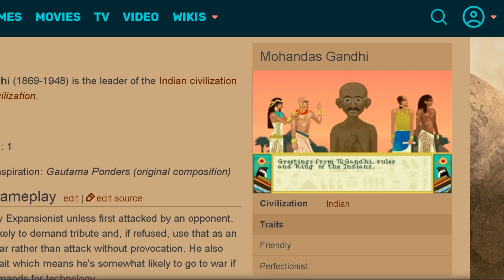7 Bug GAME Yang Menjadi Fitur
Video game selalu menjadi bentuk software yang sangat rumit untuk dibuat. Karena bayangkan kalau kita harus membuat sebuah dunia tiruan lengkap dengan seluruh hukum fisikanya yg hampir mirip dengan dunia yang kita tinggali ini, pastinya akan muncul suatu error atau yang biasa disebut bug, baik karena ketidaksempurnaan manusia atau teknologi. Karena bug pastinya bisa mengganggu atau bahkan merusak pengalaman yang developer ingin bawakan dengan game buatan mereka, pengecekan dan pengetesan suatu game juga menjadi bagian besar dalam proses development suatu game. Itupun bahkan tetap ada berbagai bug yang terlewat untuk dicek dan akhirnya muncul saat gamenya dirilis. Walaupun begitu, sebenarnya bug dalam game tidak selalu menjadi masalah. Untuk itu, inilah 7 Bug GAME Yang Menjadi Fitur

Captain Sparkles
Cubey
iDeactivateMC
The Salt Factory
DasMxD
TheAbdNoor
ULTRAXGTA
Idol Majima
Pyre realm gaming
RobObsidian
Kikosho - The Street Fighter Archive
Fast Tutorial
Gabriel Cuesta
Brian_F
Tony StrongStyle
Canal Mario Games
Shirrako
Lava Croft

Welcome to Under Expert
Kami membahas tentang
Toplist, Review, News, dan
Facts unik dan menarik dari Video Games
Kami selalu berusaha untuk
Melakukan research di dalam
Pembuatan Video-video kami
Yang tentunya akan menambah
Wawasan kalian tentang Video Games

Share Video ini ke Temen-temen kalian